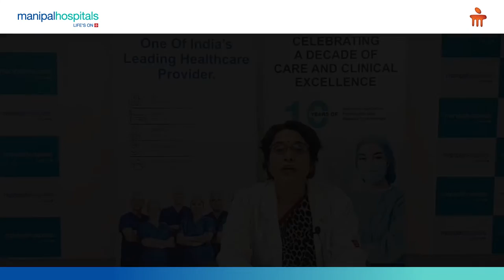Menopause Treatment | Dr Shipra Kunwar | Top Gynaecologist In Pune - Manipal Hospital Kharadi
Dr Shipra Kunwar, Consultant, Obstetrician and Gynaecologist, talks about what menopause is, its symptoms, problems and tips for living a healthy postmenopausal life. Our expert suggests regular checkups with gynaecologists and lifestyle changes for women in their menopause.